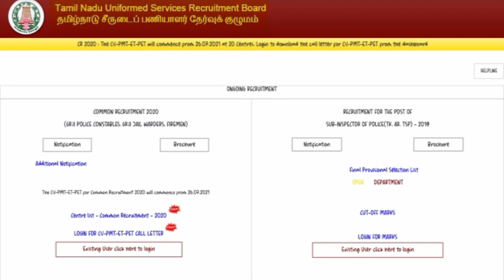💥💥 TNUSRB COVID POSITIVE CANDIDATES AND HEIGHT REMEASUREMENT CASE CANDIDATES PHYSICAL WHICH WEEK .?